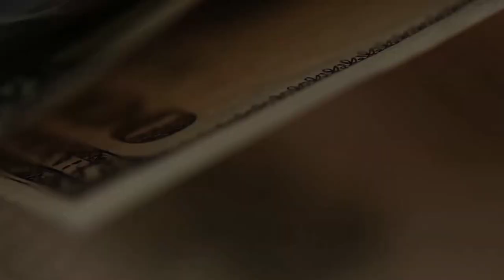Хотите жить в стране, где не надо платить налоги?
Налоги платить не любит никто. Как не платить налоги? Да очень просто - черный нал. Вы хотите жить в стране, где всё идет за черный нал? Я жил в такой стране, такие страны есть и сейчас (более или менее).
Как живется в стране, в которой никто не платит налоги - в этом видео.
Вы точно не хотите возврата 90-х?